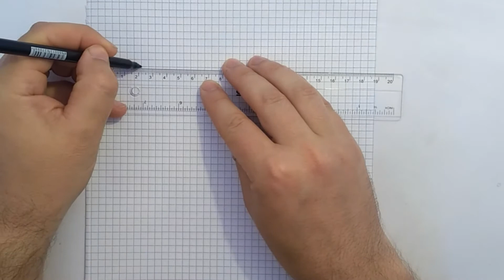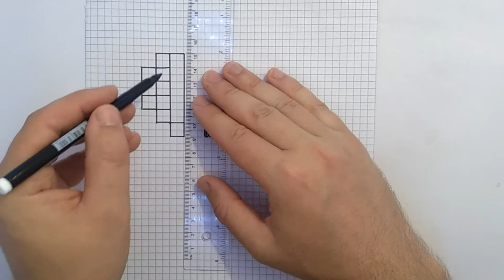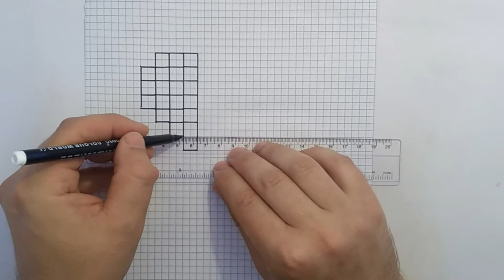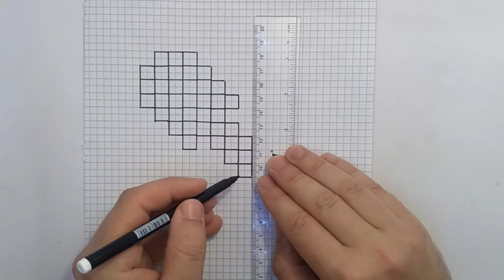How to draw a Minecraft Shovel | Learn to Draw step by step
Shovel Minecraft
Minecraft Shovel. ... Shovels are a great item to craft if you need to gather or excavate any dirt, sand, gravel, clay, or any other block that isn't made up of stone. There are so many different types of shovels and they all have different statistics to each one.